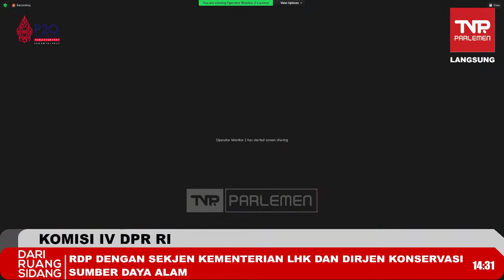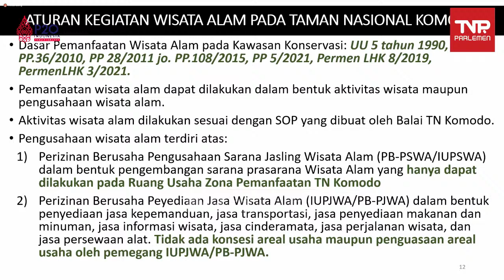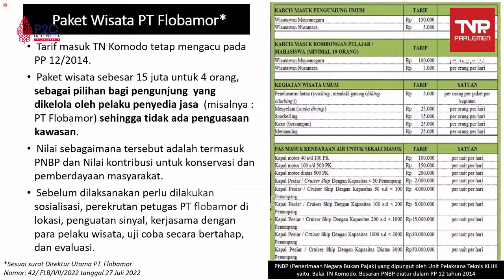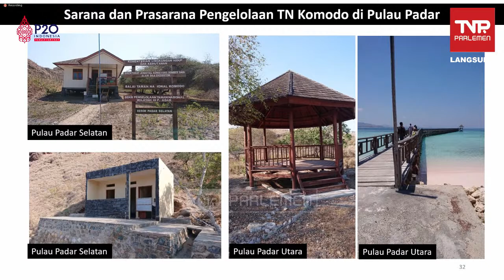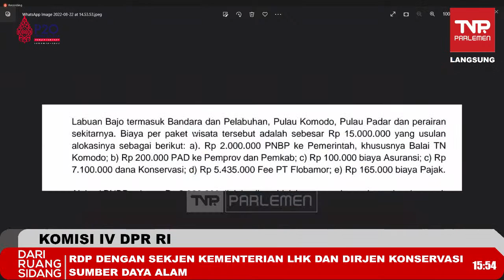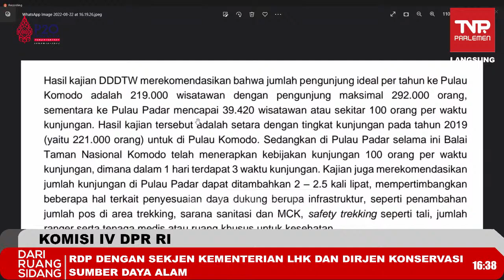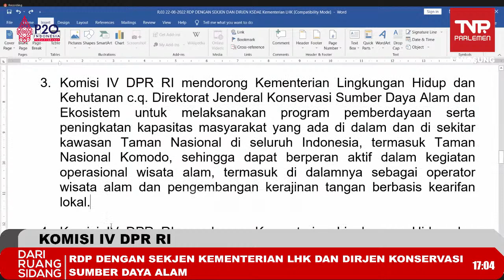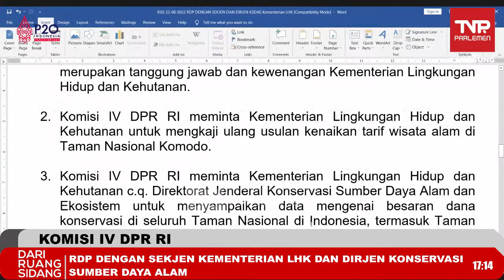KOMISI IV DPR RI RDP DENGAN SEKJEN DAN DIRJEN KSDAE KEMENTERIAN LHK - SENIN 22 AGUSTUS 2022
RDP dengan Sekretaris Jenderal dan Direktur Jenderal Konservasi Sumber Daya Alam dan Ekosistem Kementerian Lingkungan Hidup dan Kehutanan.

Membahas Pengelolaan Wisata Alam di Taman Nasional Komodo.

Halo, Pemirsa TVR Parlemen!

Jangan lewatkan live streaming TVR Parlemen non stop di agar tidak ketinggalan berita-berita terkini, terlengkap, serta laporan langsung tentang DPR RI.